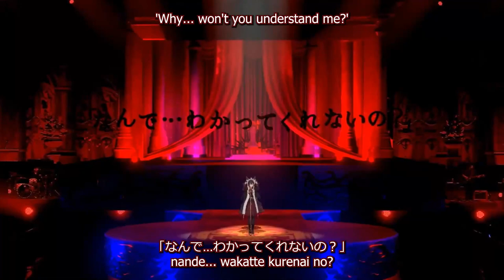Shi ni itaru Koi - English & Japanese lyrics (GBFes 2023 Nier special character live)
Nier's character song, Shi ni itaru Koi ~ Fatal Love (or "A Love thAt leAds to DeAth"), with English and Japanese subtitles. Performed live at GBFes 2023.

Track: Shi ni itaru Koi (Fatal Love)
Character: Nier
Voice actor: Noriko Shitaya
Translation, subtitling, timing: Saltprince

From Granblue Fantasy by Cygames.